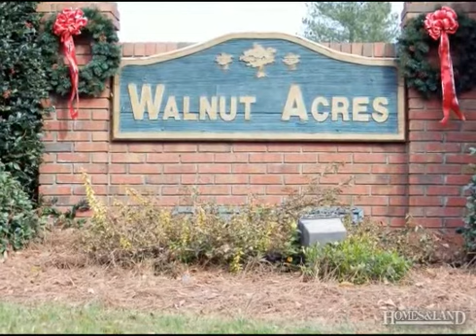$22,000 in ROEBUCK 29376. Call Todd Kohlhepp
Walnut Acres! 1.06 acre level lot in Excellent location in Roebuck close to Spartanburg with easy access to I-26. I-85 and Hwy 221, yet in a prime location with low traffic, large lots and space between neighbors. Up and coming neighborhood starting in the 200 s and working upward, preexisting homes in this subdivision are gorgeous and at this price, buy your land now and build now while the rates are the way they are. Excellent investment purchase. Acreage is level with an abundance of hardwoods of various types. Call today to see this land and let us recommend some of the best builders in the area to you. Find out more about this property for sale